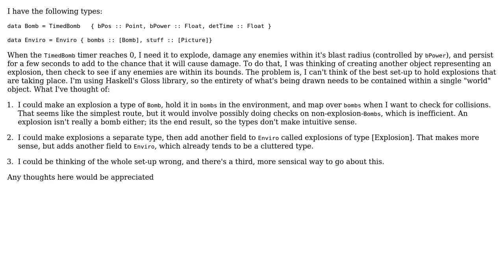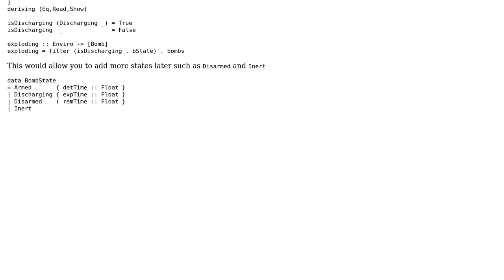Software Engineering: How should I setup this type to be intuitive?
With thanks & praise to God, and with thanks to the many people who have made this project possible! You are responsible for your own actions.